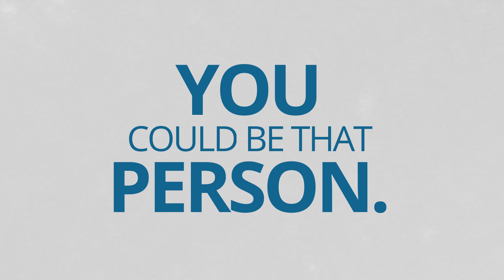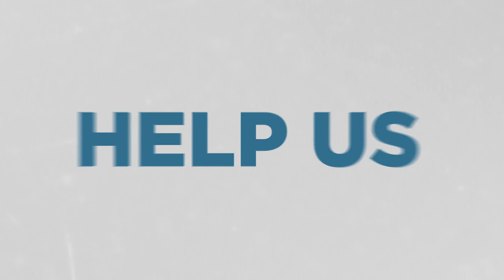The Next Step | Nonprofit Animation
Animation can serve as a powerful tool for nonprofits to advance their goals and initiatives, like this example. Through visually engaging storytelling, animation can effectively convey complex messages in a compelling and accessible manner, making it an invaluable asset for raising awareness about social issues or promoting specific causes. Whether it's educating the public about environmental conservation, advocating for human rights, or fundraising for charitable projects, nonprofit animation can evoke emotion, inspire action, and mobilize communities. Additionally, animations can be easily shared on various digital platforms, maximizing outreach and engagement. By harnessing the creative potential of animation, nonprofits can effectively communicate their mission, inspire support, and drive meaningful change.